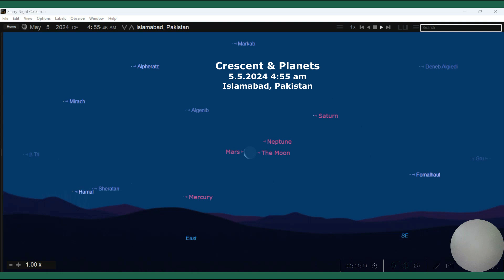Islamabad, Pakistan. 5.5.2024 4:55 am Crescent & Planets.